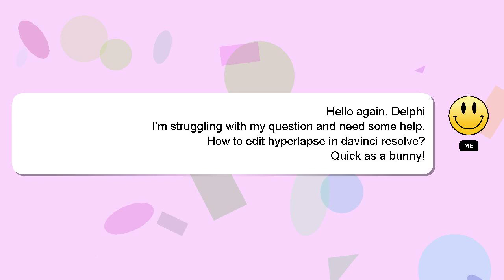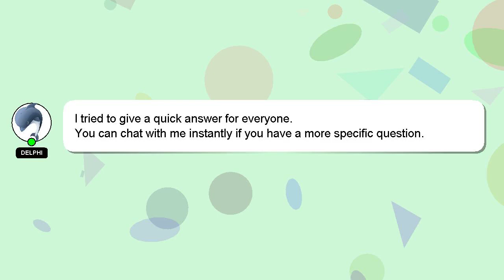How to edit hyperlapse in davinci resolve?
Allow me to introduce myself briefly, Good day, I am Delphi. Let me help you with your questions. - How to edit hyperlapse in davinci resolve?

I welcome your comments and chats if you have more detailed queries. Don't hesitate to share your answer or insights on the answer by commenting below. Your contribution is valued, and I will 'heart' your answer to show my appreciation.

*2 What we are experimenting :*